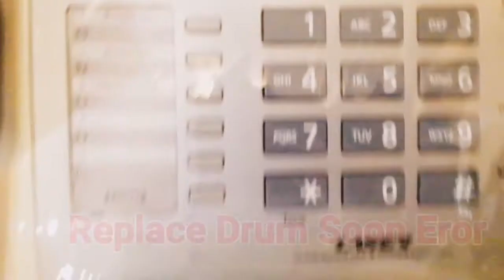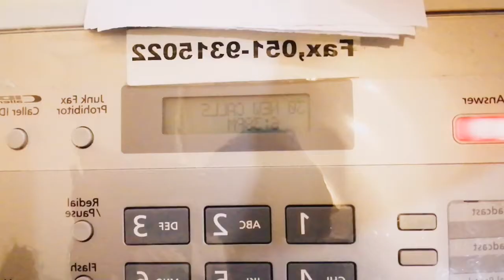Fax Machine Replace Drum Soon Eror Fix | Fax machine practically guidance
FAX MACHINE
Fax machine error solution
Fax problems fixed
Replace Drum Soon Eror Fix in Fax Machine
Fax Machine practically guidance

If you are facing a problem with your fax machine '' Replace Drum Soon '' You can fix this issue with this simple method in very short time and properly.